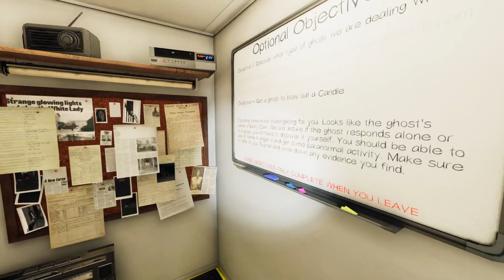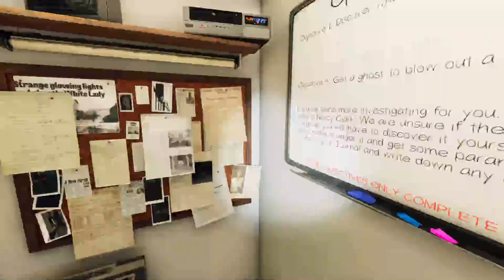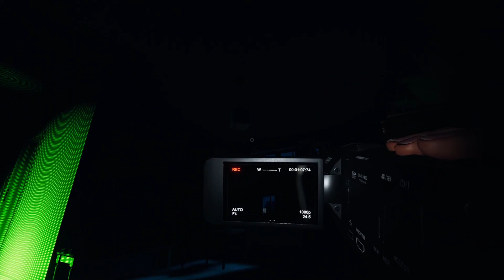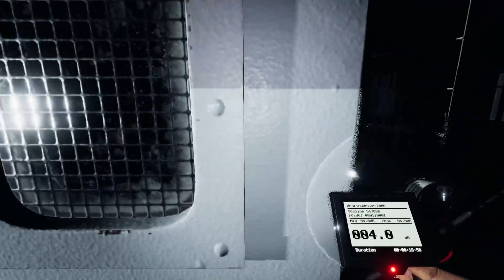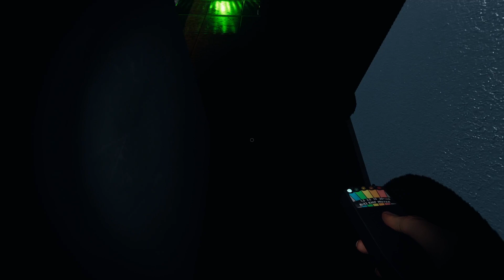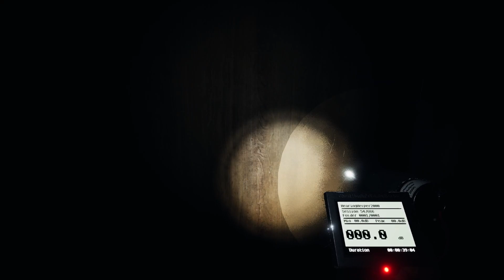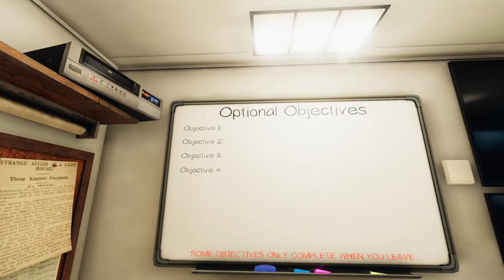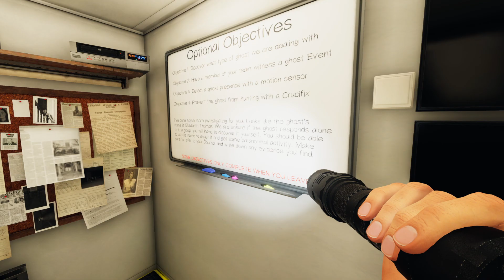Party in Phasmophobia 1 Yr anniversary